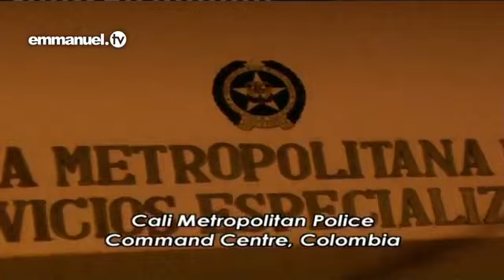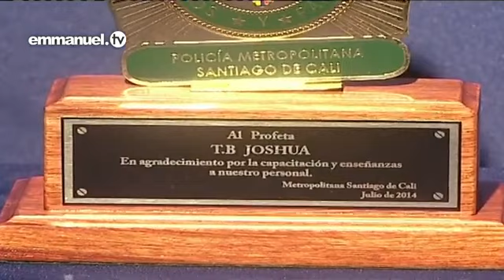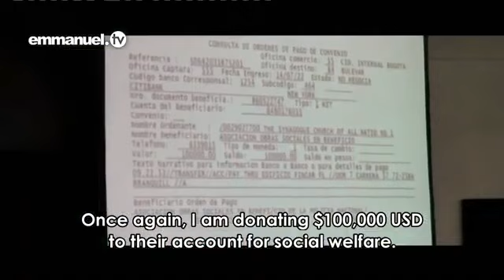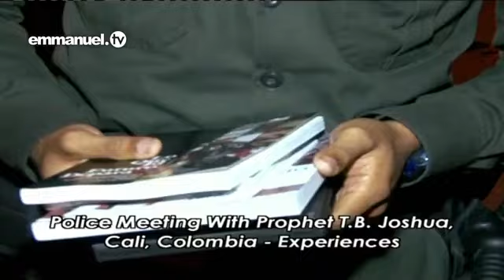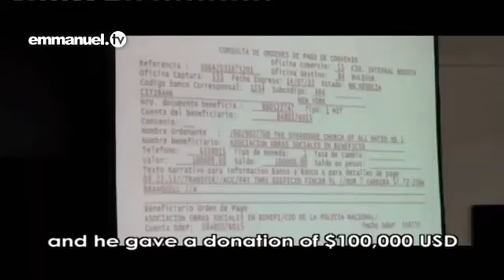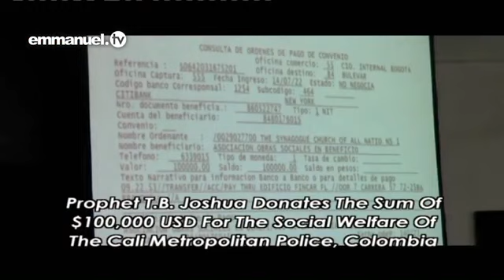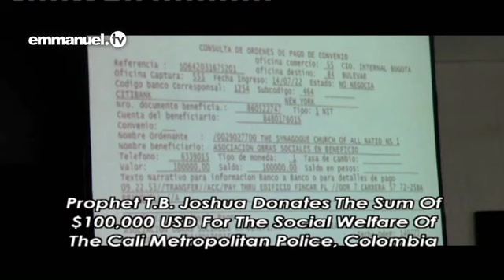POLICE MEETING WITH PROPHET TB JOSHUA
POLICE MEETING

 WITH PROPHET

TB JOSHUA